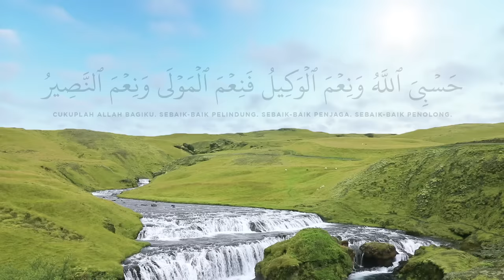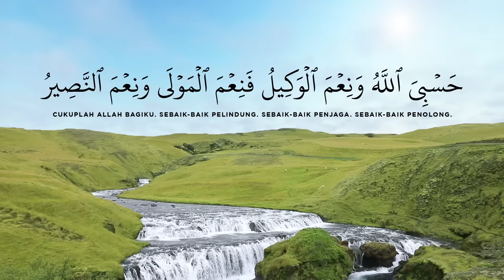Zikir Hasbiallah Wa Ni'mal Wakil (1 JAM/HOUR) حسبي الله ونعم الوكيل